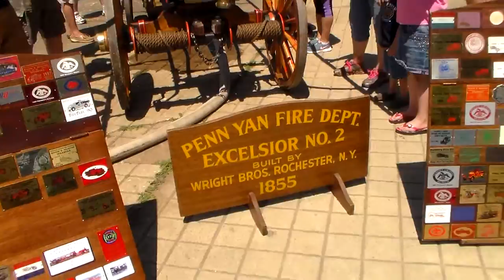Pennsylvania Pump Primers 40th Annual Muster #9 - 7/11/15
Part 9 of 9. Enjoy!